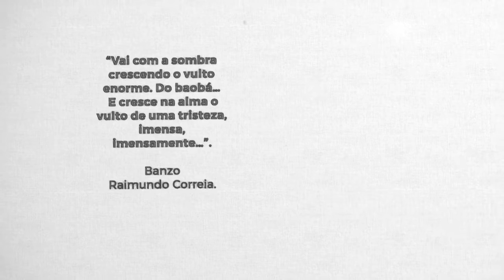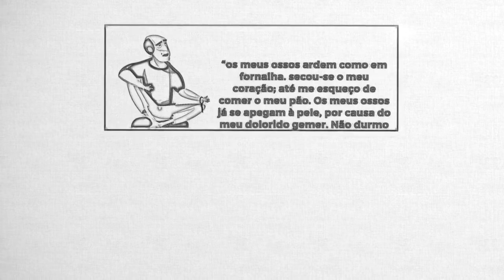Salmo 102 - Pastor Weverton e Equipe